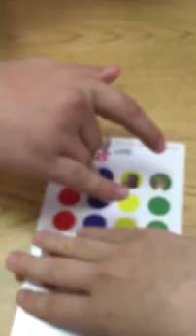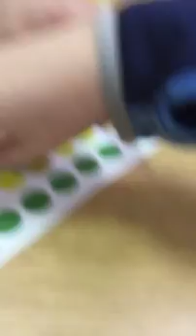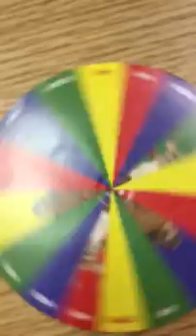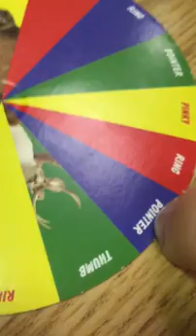Mini twister game with Coby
You can order this game off of amazon